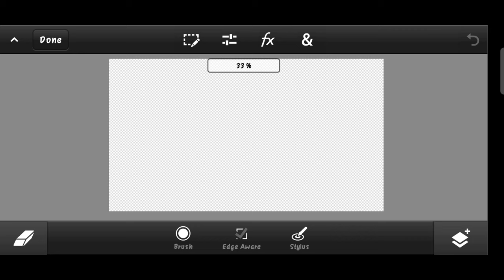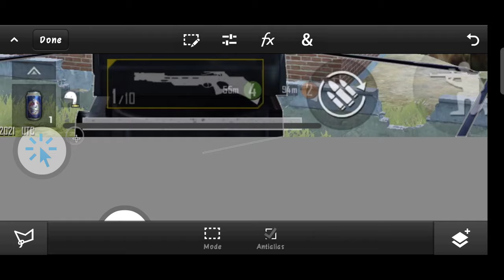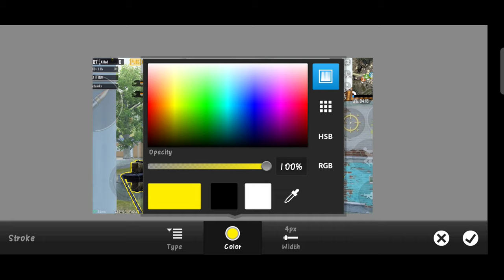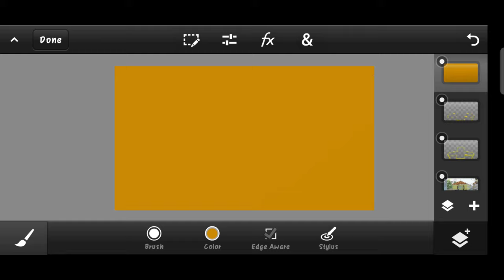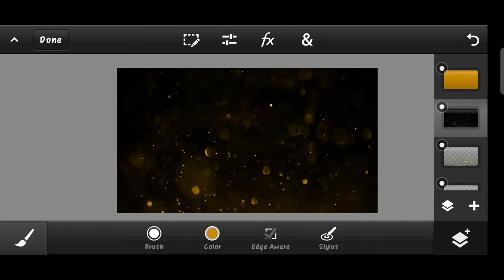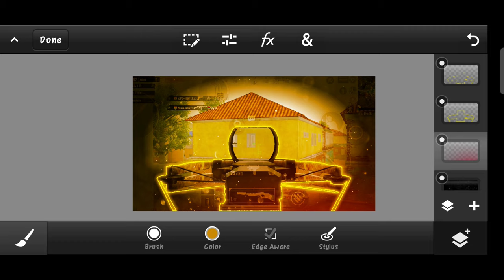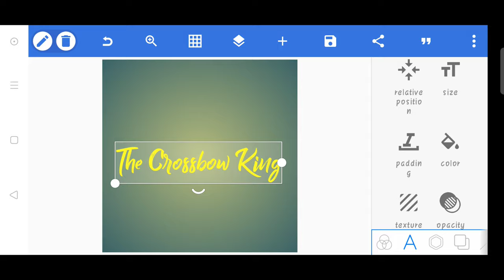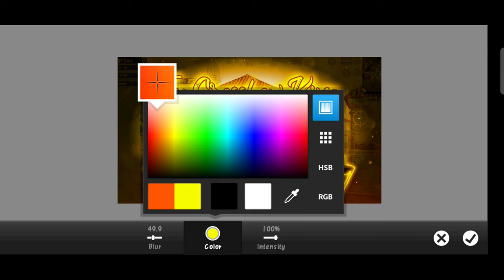Make This Another Pubg Mobile Montage Thumbnail | Thumbnail Tutorial🔥 | Anks Gamerz | Creativity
Make This Amazing Pubg Mobile Montage Thumbnail | Pubg montage Thumbnail TUTORIAL | ANKS GAMERZ
Hey everyone! Anks Gamerz here with another video and in this video ,I've shown - HOW TO MAKE PUBG MONTAGE thumbnail on android using PS CC and Pixel Lab.

To make this you must have to download the required apps which are given below and if you want the pack which I used in this video u can DM me in INSTAGRAM. 👍

◽◽◽◽◽Apps Required◽◽◽◽◽
➡️ Pixel Lab

SHOW SOME LOVE TO MY VIDEO.